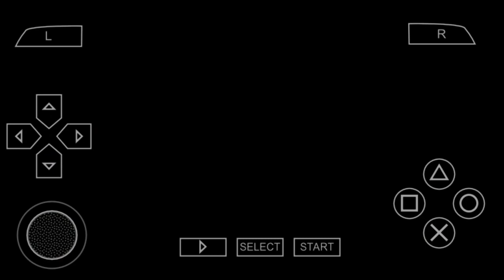eFootball PES 2023/2024 PPSSPP Android Offline Download Media Fire 2023/2024 Best Graphics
eFootball PES 2023/2024 PPSSPP Android Offline PS5,PS4,PS3 Camera,best new latest kits 2023/2024 Best Graphics

LINK TO DOWNLOAD GAME IN COMMENT PINED 📌